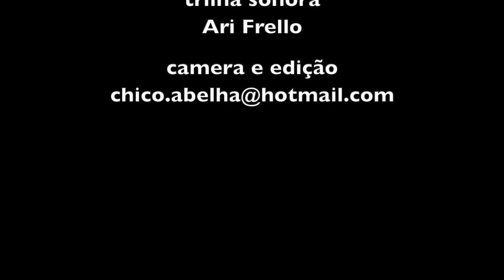QUALIDADE DE VIDA - SÍTIO ARAUCÁRIAS - GONÇALVES MG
Instagram do Sitio Araucárias